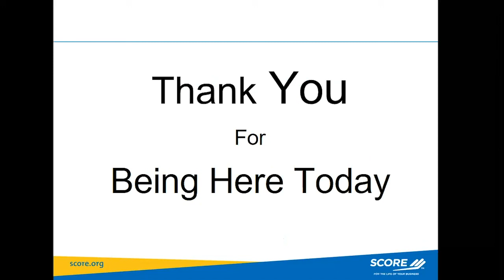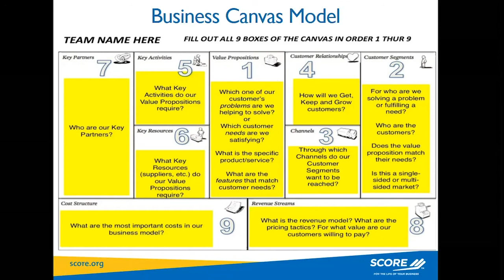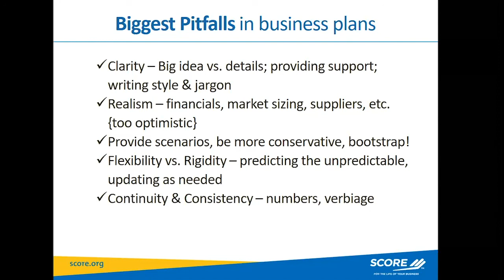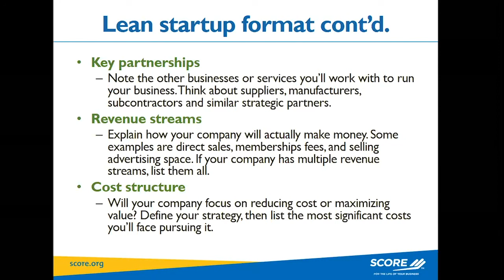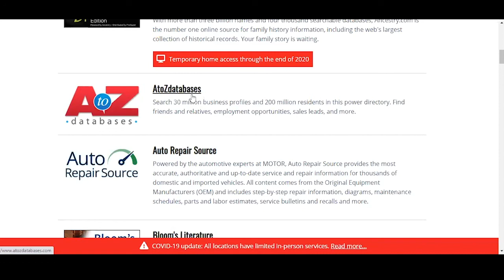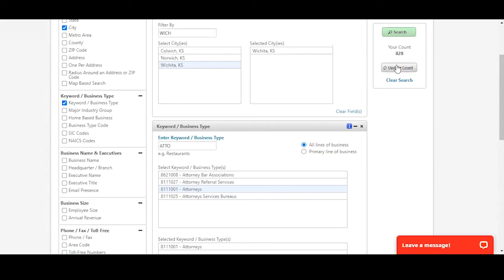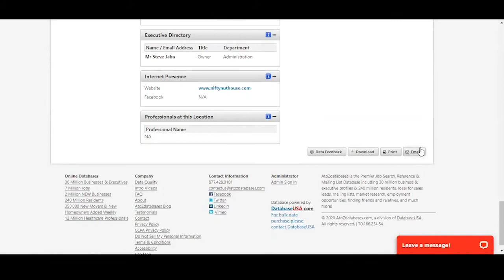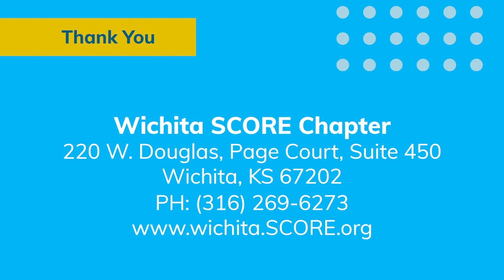One Page Business Plan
This Small Business Administration/SCORE program will show you the steps to build your business plan. You will also learn about business start-up resources at the Library.

Recorded on Saturday, September 26, 2020.